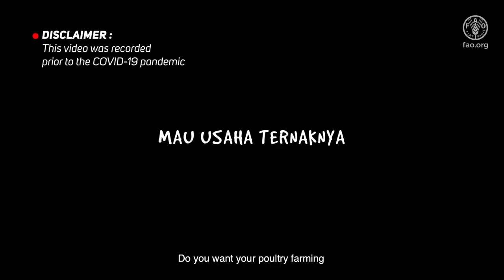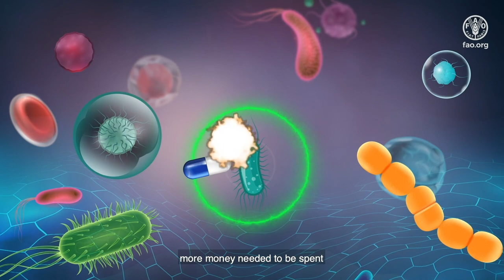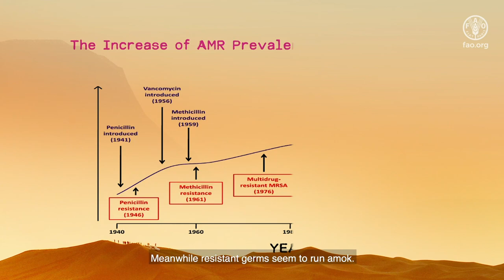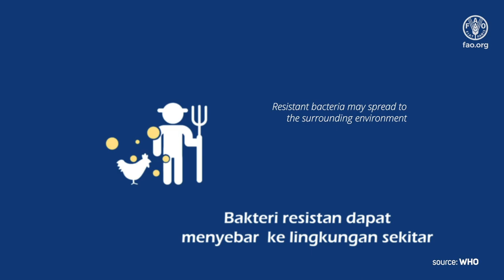Modar (Fail–Behaviours That Harm Health and Farming)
Antimicrobial resistance (AMR)–resistance of bacteria, fungi, viruses and parasites to antimicrobials such as antibiotics–is an increasing problem, in Indonesia and globally. These issues prompted the FAO Emergency Center for Transboundary Animal Diseases (ECTAD) to work together with the Government of Indonesia to promote more prudent and responsible antimicrobial use for farmers, especially poultry farmers, by implementing Good Farming Practices (GFP).

This video help educates stakeholders that are actively involved in AMR control, such as farmers, industry or veterinary drug sellers, and veterinarians, about the dangers of AMR and the efforts to combat the rate of AMR.  This video tells that some uncareful behaviours in using the antimicrobials may harm health and fail farming activities.